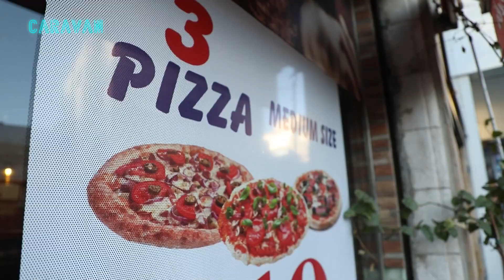عمرك فكرت ليش البيتزا مدورة؟ 🤔